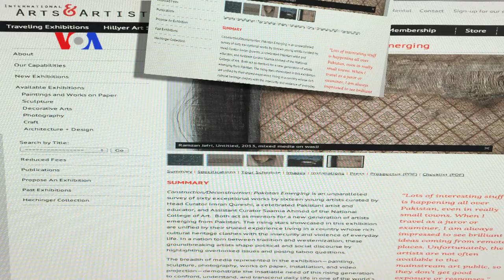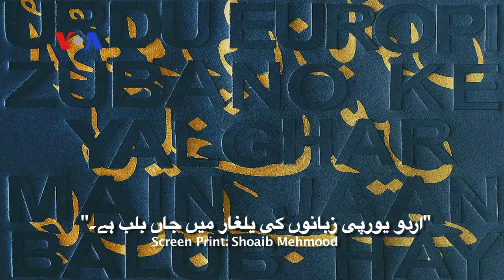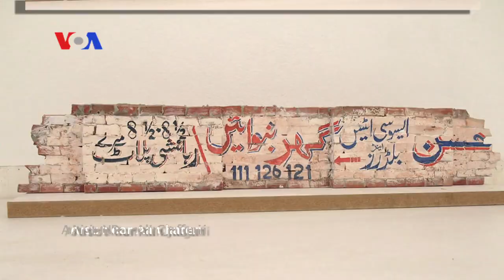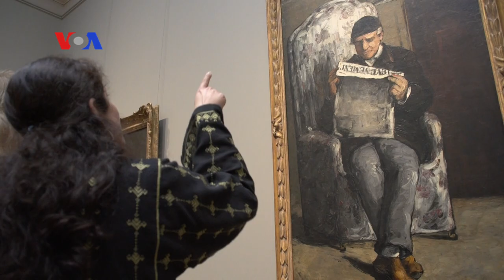Pakistani Art - Tabinda Naeem URDU VOA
This report highlight the importance of human relations beyond politics and diplomacy. Painter and Associate Professor of NCA Lahore Saamia Ahmed, Writer & Playwright Wajahat Ali & George Washington University Professor Shamsa Khilji have been interviewed by Tabinda Naeem of VOA Urdu, who talk about the preparation of an exhibition of Pakistani Art in the Us-Construction Deconstruction Pakistan Emerging.